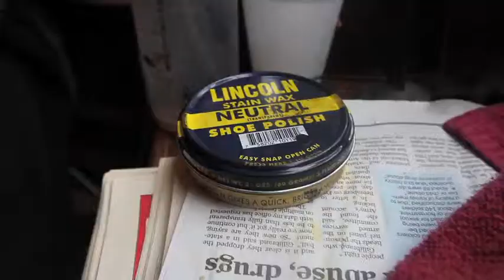The Art of the Shine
Indianapolis native, Scott Williams, makes his living shining shoes. He says it's a dying art. I talk to him about his early beginnings in the business and his tricks of the trade.